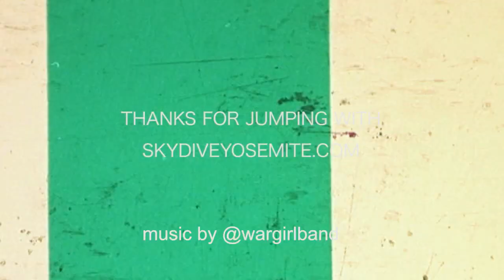Justin Goes for a Skydive At Skydive Yosemite!